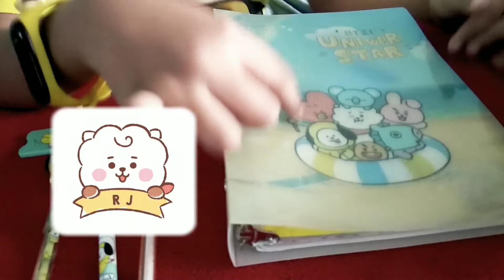Riview Koleksi Chimmy Bt21 Aleena | Serba Chimmy Bt21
Halo teman-teman di video kali ini Nameera Aleena mau ngeriview koleksi semua serba chimmy bt21... ada banyak koleksi chimmy aleena, oh iya waktu aleena ulang tahun yang ke 7, aleena ulang tahunnya bertema kan chimmy bt21 dari kue ulang tahun sampe ke kado-kado ulang tahunnya pun serba chimmy,.
tonton videonya sampai selesai yah teman-teman.